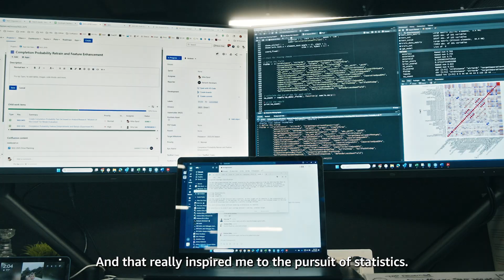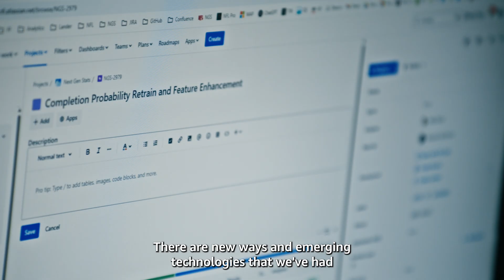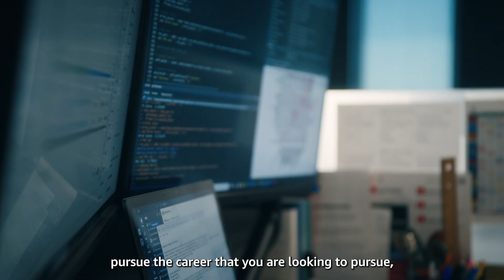From Data to Touchdowns: It All Adds Up | NFL Next Gen Stats & AWS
Ever wondered how small steps in data analysis can lead to game-changing moments on the football field? Join us as we dive deep into the world of NFL Next Gen Stats powered by AWS.

In this exclusive interview, we sit down with a senior manager of research and analytics, Mike Band, from NFL Next Gen Stats to uncover how incremental learning and cutting-edge technology are revolutionizing the sport of football.

Why AWS?